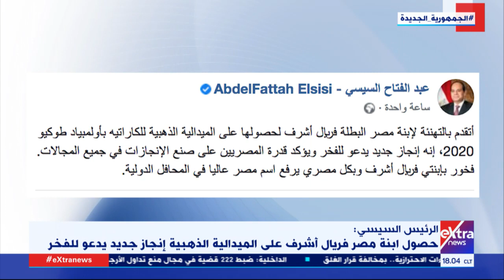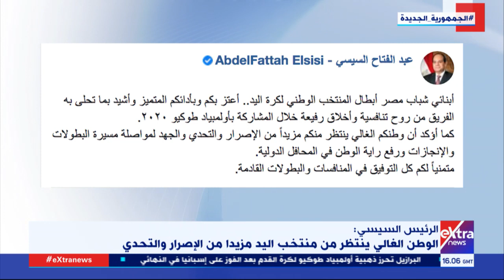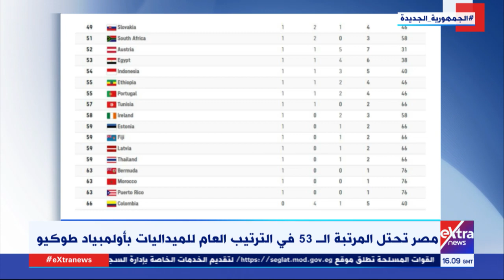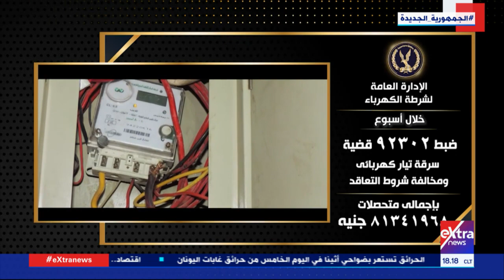غرفة الأخبار| جولة الـ6 مساء الإخبارية مع أحمد أبو زيد وداليا أبو عميرة (كاملة)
7 أغسطس 2021